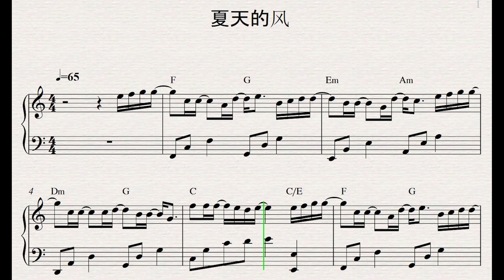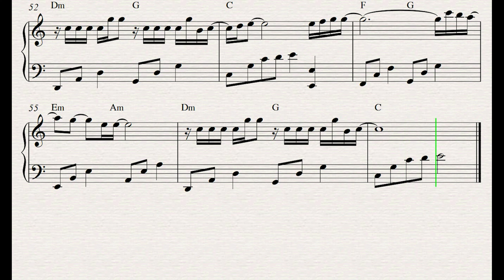夏天的风-蓝心羽，温岚手把手简单钢琴谱 best piano arrangement tutorial + free piano score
🎶 欢迎在此留言你想要练习的曲子名字🎶